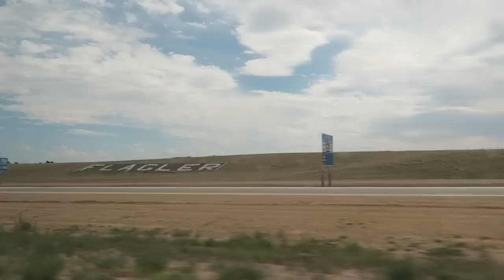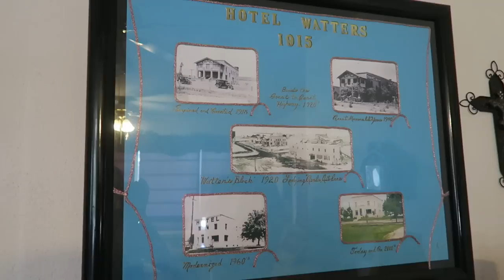Italian Goes to the Smallest Town in America!